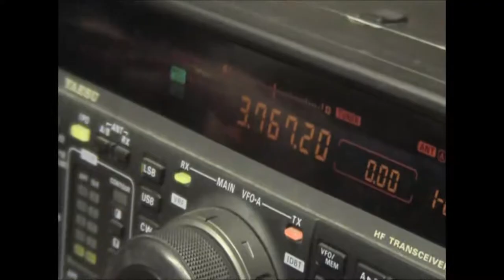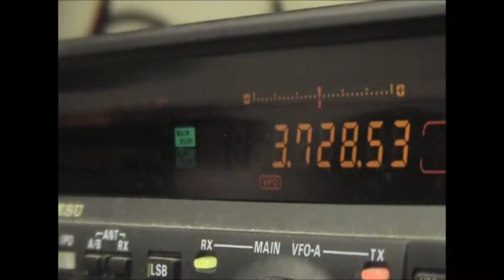Lincoln short Wave Club CQWW 2012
A taste of the Club's operation